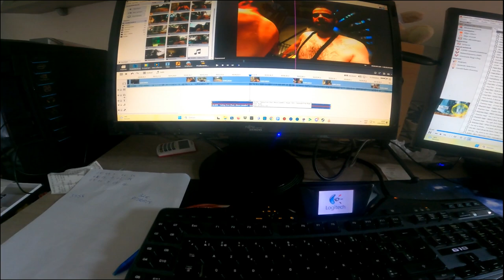RODE KRUIS ALKEN LOOPT MEE MET DE PROCESSIE - vlog 1836 SycoTV